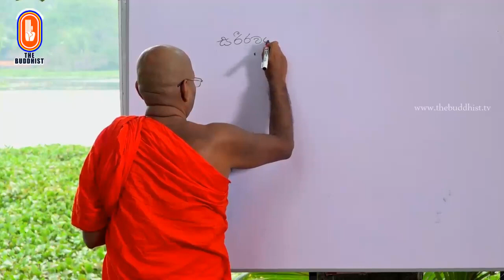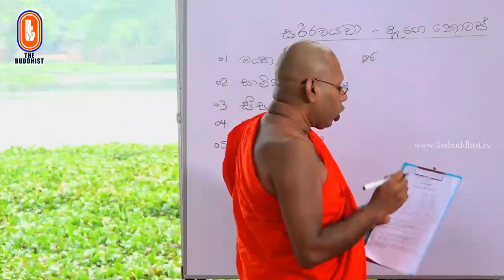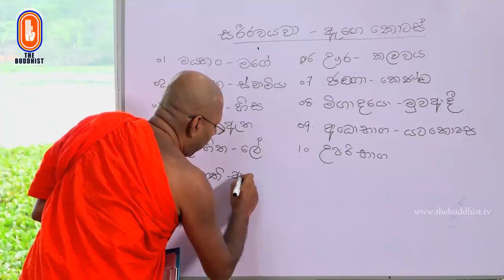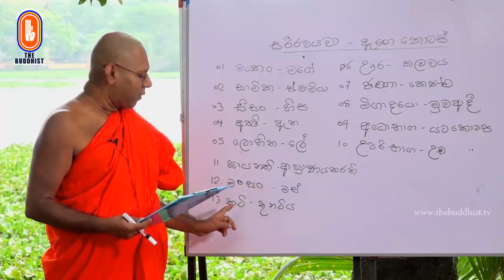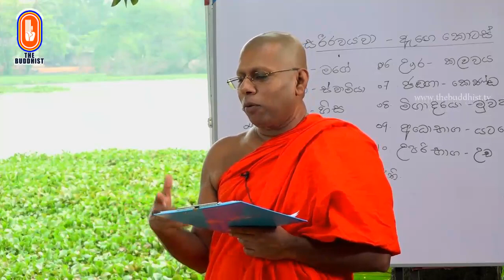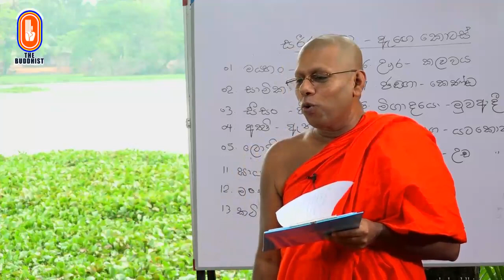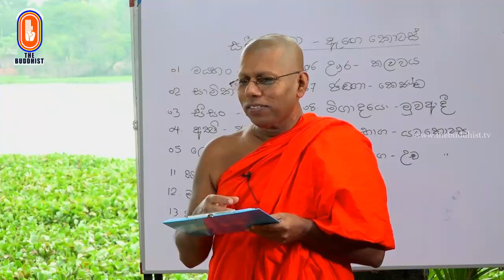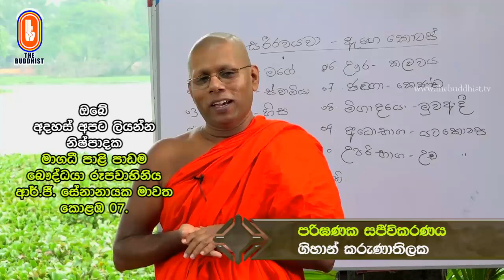Maagadhi - මාගධී (පාලි අපේ තක්‍ෂලාව) | 2020-02-21 | 8.45 PM